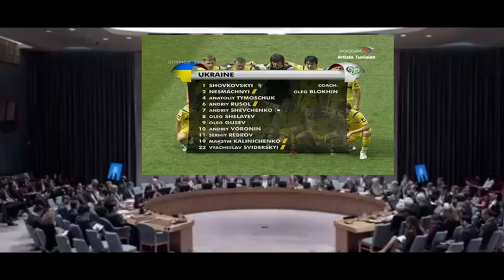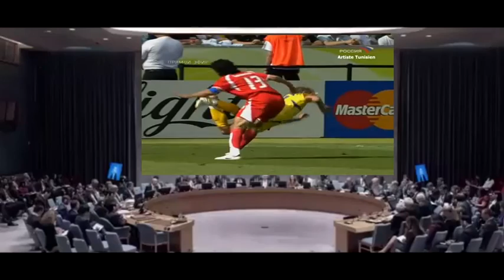Ukraine vs Tunisie 2006 - Résumé Complet du Match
Vendredi 23 juin 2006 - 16h00
Coupe du Monde 2006 | Poules | Groupe H | J03
Stade :  Olympiastadion Berlin (Allemagne) (Berlin)
Arbitre : Carlos Amarilla (Paraguay)
Ukraine vs Tunisie 1-0 (mi-temps 0-0) (أوكرانيا تونس)

Les buts marqués :
Andriy Shevchenko 71 (P)

Evénements Particuliers :
-  Les décisions arbitrales nous en disent aussi long sur le déroulement du match .
La première a été l'expulsion de Zied Jaziri  incontestablement le meilleur Tunisien jusque-là ...

- la seconde décision déterminante de l'arbitre, à savoir le penalty accordé pour Shevchenko

Les Formations :

Les aigles de Carthage :
Ali Boumnijel , Hatem Trabelsi , Radhi Jaïdi  , Karim Haggui ,  Anis Ayari , Riadh Bouazizi (c) (Chawki Ben Saâda 79') , Mehdi Nafti (Kaïs Ghodhbane 90+1), Jawhar Mnari , Adel Chedli (Santos (79') , Hamed Namouchi , Ziad Jaziri

Remplaçants :
Francileudo dos Santos Silva Lima (79e) , Chaouki Ben Saada (79e), Kaies Ghodhbane (90+1e)

Coach de la Tunisie : Roger Lemerre (France)

Ukraine :
Oleksandr Shovkovsky , Andriy Rusol , Vytcheslav Svidersky , Andriy Nesmachny , Anatoliy Tymoschuk , Oleg Shelayev , Oleg Gousev , Maksim Kalynytchenko , Sergueï Rebrov , Andrej Voronin , Andriy Shevchenko (c)

Remplaçants : Andriy Vorobey , Andriy Gousine , Artem Milevskyi

Entraîneur : Oleg Blokhine

Classement :
Espagne 9pts
Ukraine 6pts
Tunisie 1pts  (Diff -3)
Arabie saoudite 1pts  (Diff -5)

Tunisie vs Ukraine 2006 - Résumé Complet du Match